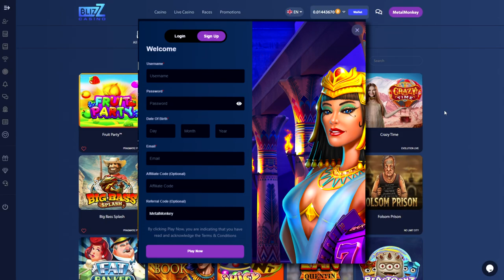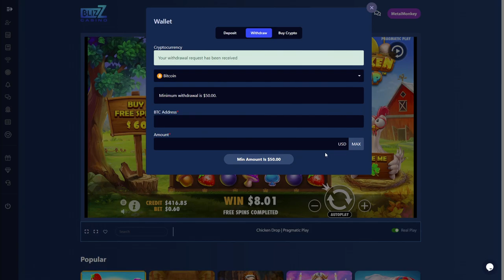ALL IN CHALLENGE ON CHICKEN DROP!